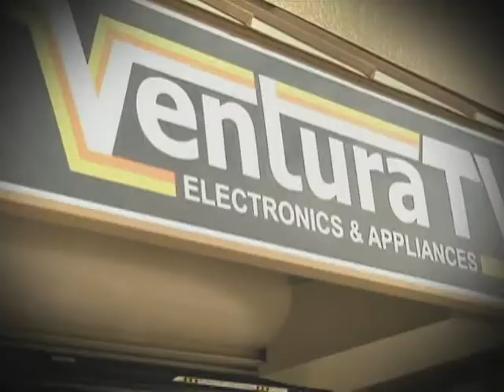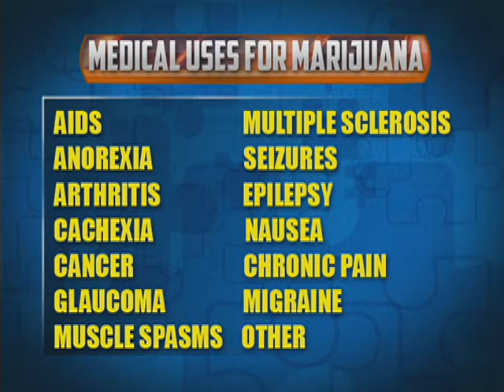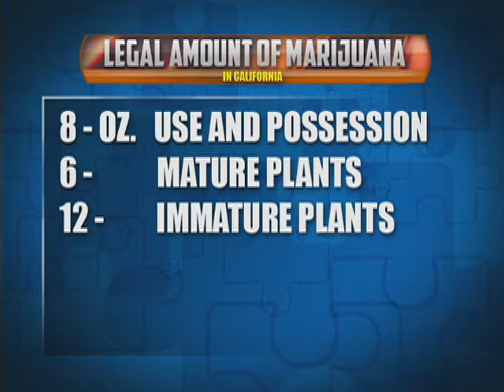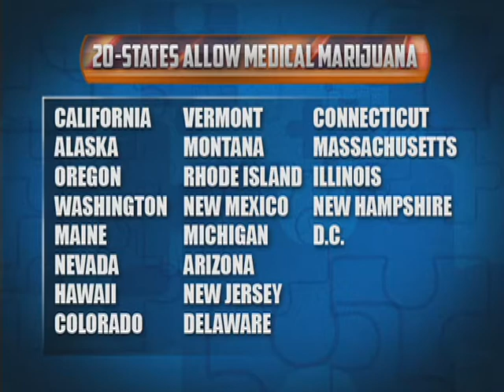20131227 ep445 mark keeler MeTV